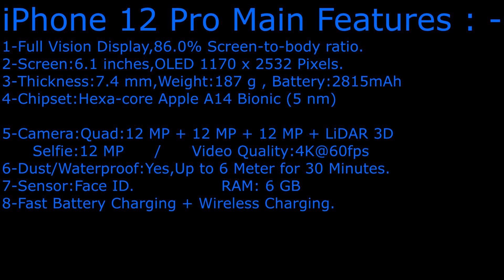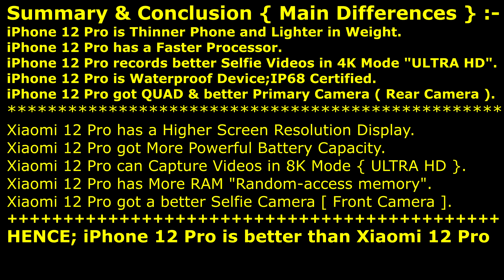iPhone 12 Pro VS Xiaomi 12 Pro = Which Pro ?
Which Pro Phone ? Apple iPhone 12 Pro Or Xiaomi 12 Pro ?

In this Video I Compare Briefly One Android Phone with One iOS Phone
Also at @AryanBournemouth